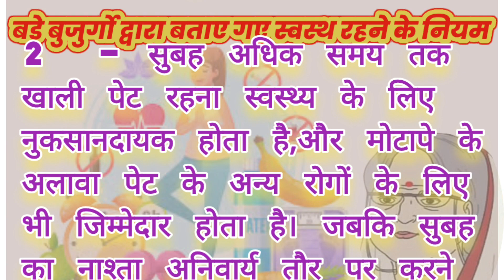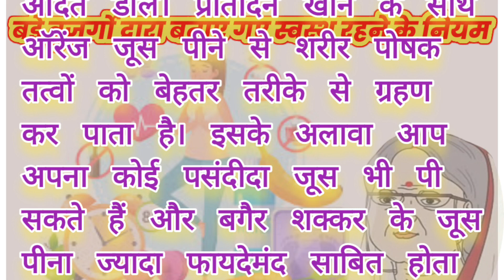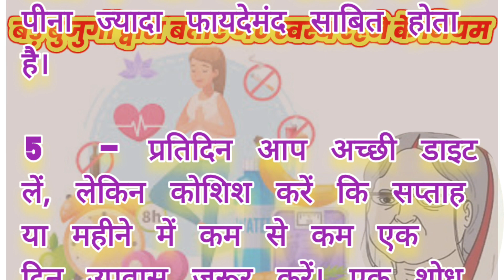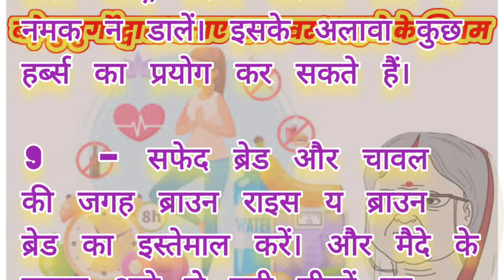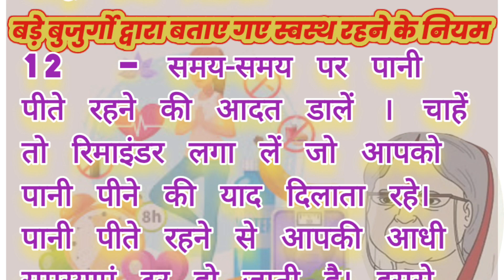बड़े बुजुर्गो द्वारा बताए गए स्वस्थ रहने के 12 जरूरी नियम |Health tips|स्वस्थ रहने के लिए दिनचर्या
बड़े बुजुर्गो द्वारा बताए गए स्वस्थ रहने के 12 आवश्यक नियम | Healthy tips| स्वस्थ रहने के नियम

स्वस्थ रहने के 20 सूत्र
suc khoe health tips
healthy lifestyle
healthy habits
Health Tips
healthy habits that changed my life
10 healthy habits
easy healthy habits
healthy habits to do everyday
how to be healthy
healthy habits for a better you
daily healthy habits
5 healthy habits

सदा जवान बने रहने के नियम, ayurvedic nuskhe, yog, निरोग, healthy lifestyle tips in hindi, the hindi quotes, swasth rahne ke asardar niyam, quotes in hindi, acche vichar, ramdev, life lesson

स्वस्थ रहने के नियम राजीव दीक्षित
राजीव दीक्षित जी के उपाय
राजीव दीक्षित जी के स्वस्थ रहने के नियम
स्वस्थ विचार
स्वास्थ्य अभियान
healthy tips by Rajiv Dixit
healthy lifestyle
swasth rehne ke upay
swasth rehne ke niyam
,बड़े बुजुर्गो द्वारा बताए गए स्वस्थ रहने के 22 नियम,बड़े बुजुर्गों के द्वारा बताए गए कुछ जरूरी नियम,बड़े बुजुर्गों के द्वारा बताए गए नियम,बड़े बुजुर्गों द्वारा बताएं गए स्वस्थ रहने के नियम,बुजुर्गो द्वारा बताए स्वस्थ रहने के जरूरी नियम,बुजुर्गों के बताए गए स्वस्थ रहने के 32 नियम,बुजुर्गों द्वारा बताए गए स्वस्थ रहने के नियम,बुजुर्गों द्वारा बताए गए स्वस्थ रहने के नियम जान ले,बुजुर्गों द्वारा बताए स्वस्थ रहने के नियम-42,स्वस्थ रहने के नियम